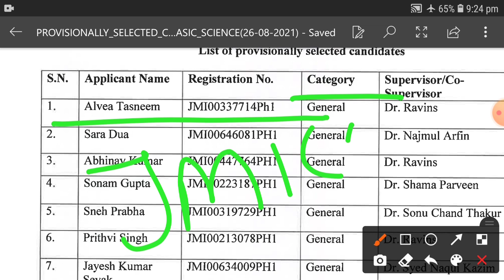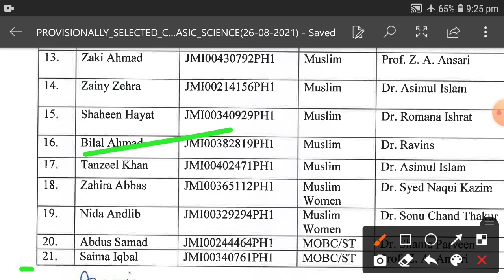Jamia Millia Islamia Result list of selected candidates 2021 || Jamia Admission 2021